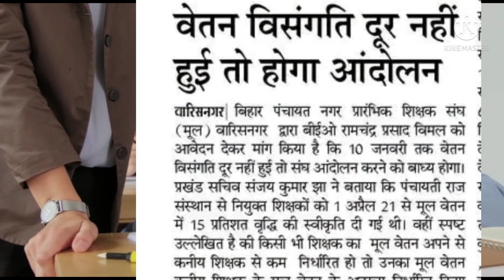Niyojit teacher News | वेतन विसंगति दूर नही हुआ तो संघ करेगा आंदोलन | Niyojit Teacher Latest News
About This Video :

nishtha training
बुनियादी साक्षरता और संख्या ज्ञान समुदाय और अभिभावक की भागीदारी प्रश्नोत्तरी
बुनियादी साक्षरता और संख्या ज्ञान समुदाय और अभिभावक की भागीदारी उत्तर
बुनियादी साक्षरता और संख्या ज्ञान समुदाय और अभिभावक की भागीदारी क्विज
बुनियादी साक्षरता और संख्या ज्ञान समुदाय और अभिभावक की भागीदारी गतिविधि आंसर
बुनियादी साक्षरता और संख्या ज्ञान समुदाय और अभिभावक की भागीदारी गतिविधि प्रश्नोत्तरी
Involvement of Parents and Community for FLN Answer
Involvement of Parents and Community for FLN Quiz
Involvement of Parents and Community for FLN Prashnottri
Involvement of Parents and Community for FLN Activity Answer
Buniyadi Saksharta Aur Sankhya Gyan Samuday Aur Avivavak Ki Bhagidari Answer
Buniyadi Saksharta Aur Sankhya Gyan Samuday Aur Avivavak Ki Bhagidari Quiz
Buniyadi Saksharta Aur Sankhya Gyan Samuday Aur Avivavak Ki Bhagidari Prashnottri
Buniyadi Saksharta Aur Sankhya Gyan Samuday Aur Avivavak Ki Bhagidari Gatiwidhi Answer
Second Phase of Nishtha 3.0

नियोजित शिक्षक
 नियोजित टीचर

teacher Bihar
Bihari news
Niyojit teacher Bihar news
Bihari medium
Shikshak Samachar